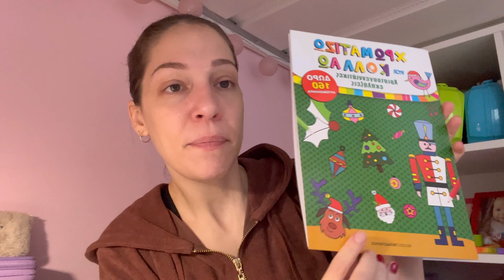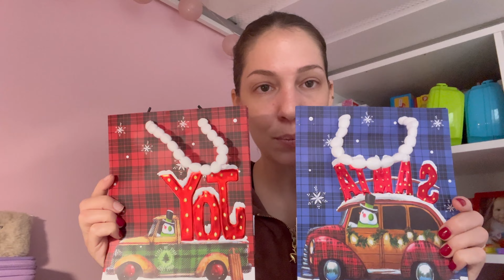Vlog: Σκλαβενίτης & Sinsay (mini hauls) Αγόρασα επιδαπέδιο φωτιστικό / Marilena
Να περνάτε πάντα υπέροχα.
Σας Φιλώ!

Musician: LiQWYD